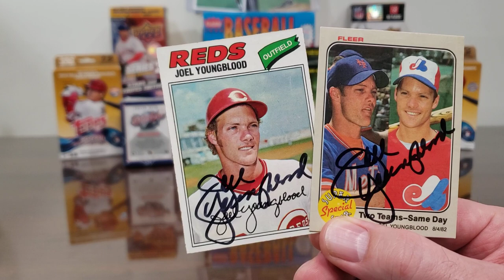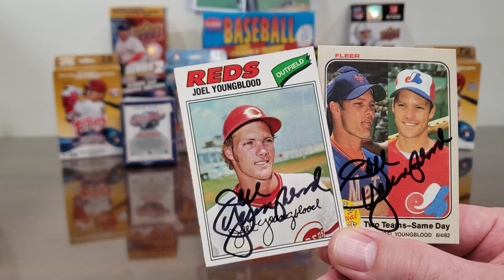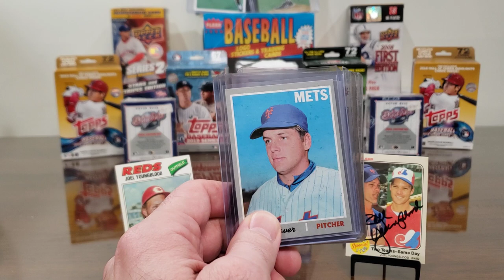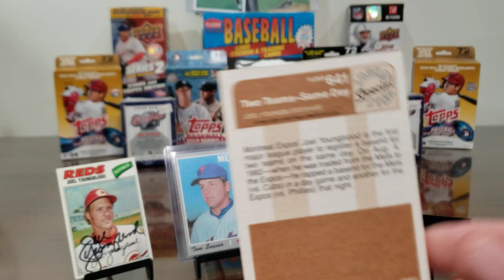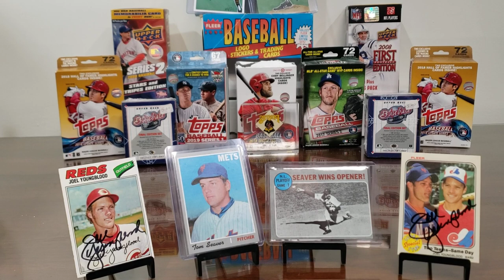TTM #275 One Return with some Baseball History!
In this TTM (Through The Mail) autograph video, we look at just one successful return from a former athlete, along with a short baseball history lesson!

Joel Youngblood -- 8 days, $5/card fee.